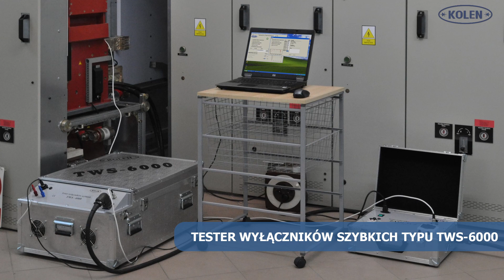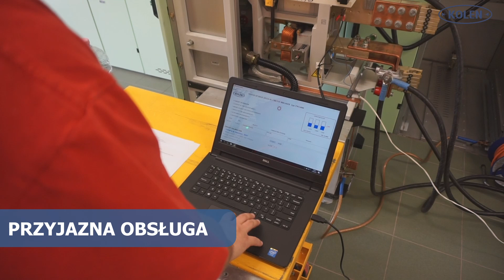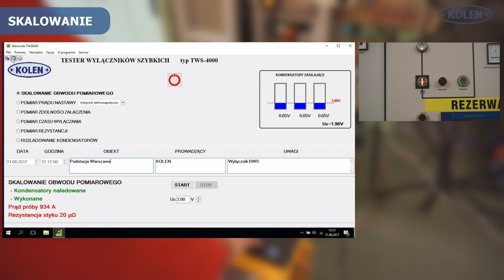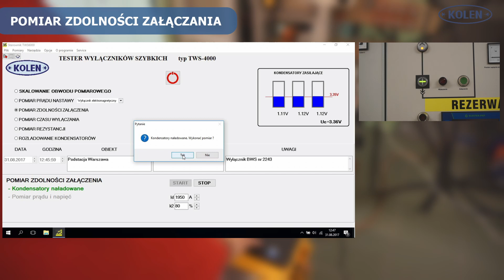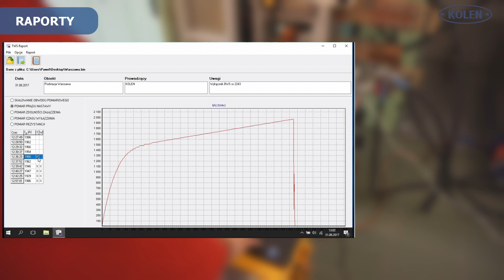Tester wyłączników szybkich typu TWS-6000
Tester typu TWS-6000 (wymuszalnik prądu stałego) produkowany przez firmę KOLEN przeznaczony jest do badań diagnostycznych wyłączników szybkich prądu stałego oraz dokładnego ustawienia żądanego progu wyzwalacza prądowego wyłącznika szybkiego. Zakres testowanych prądów w zależności od typu wynosi od 3000 A aż do 6000 A. Tester może być również wykorzystany do pomiaru bardzo małych rezystancji poczynając od 1 uΩ.